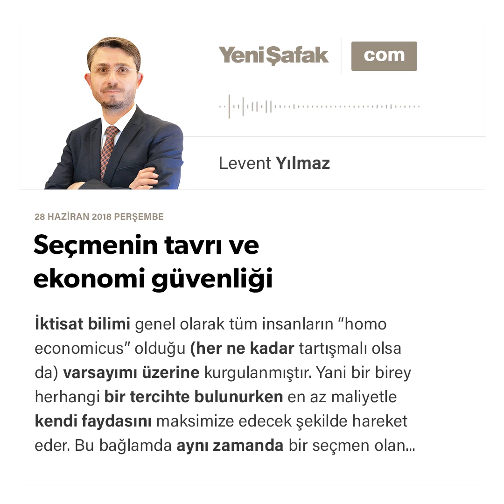Seçmenin tavrı ve ekonomi güvenliği - Levent Yılmaz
İktisat bilimi genel olarak tüm insanların “homo economicus” olduğu (her ne kadar tartışmalı olsa da) varsayımı üzerine kurgulanmıştır. Yani bir birey herhangi bir tercihte bulunurken en az maliyetle kendi faydasını maksimize edecek şekilde hareket eder. Bu bağlamda aynı zamanda bir seçmen olan bireyin sandığa giderken ekonomik göstergelere bakarak hareket ettiği ön kabulü tüm dünya akademik çevreleri tarafından kabul edilen ve pek çok çalışmaya da konu olan bir olgudur.